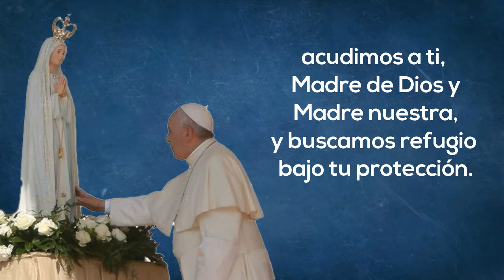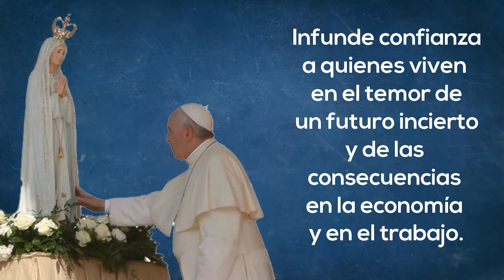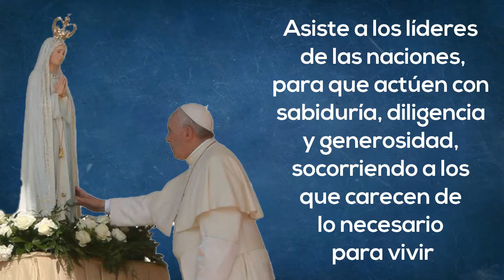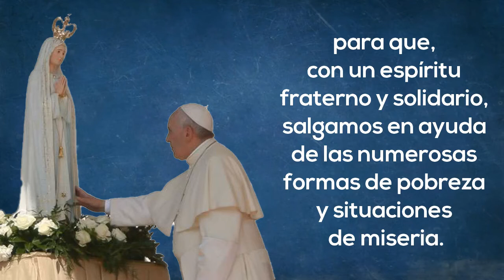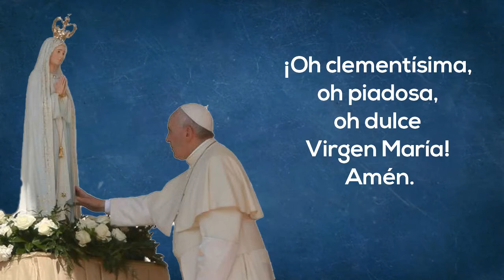Oración del Papa Francisco por el fin de la Pandemia